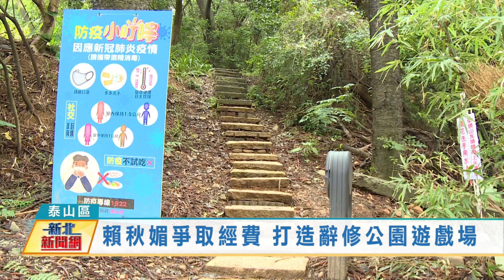1101027賴秋媚爭取經費 打造辭修公園遊戲場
泰山辭修公園在市議員賴秋媚的爭取經費下，改造沙坑區，請廠商設計了許多不同的共融性遊具，除了有新北最大的攀爬網之外，還有全國首座旋轉式蹺蹺板，以及鳥巢鞦韆等，歡迎家長們帶著小朋友一起來玩。